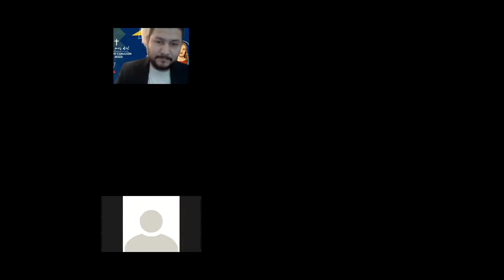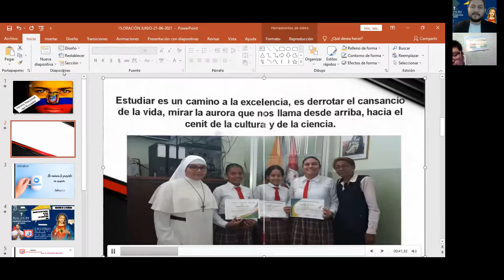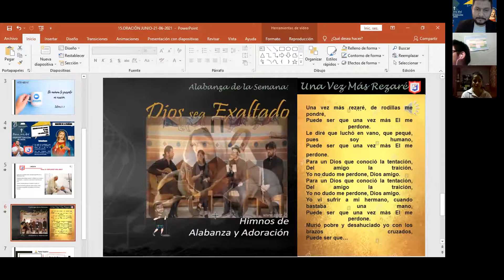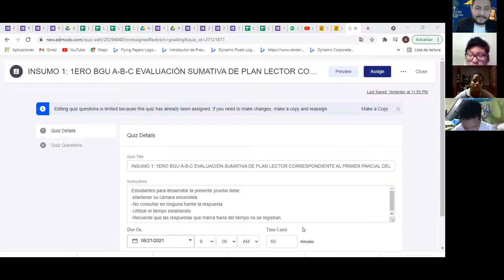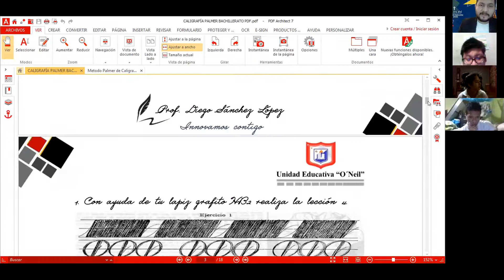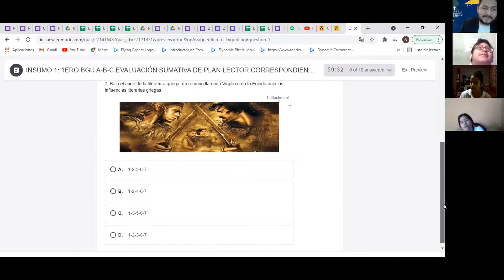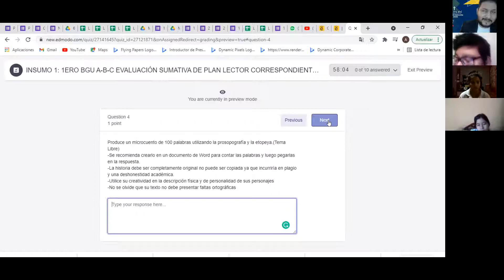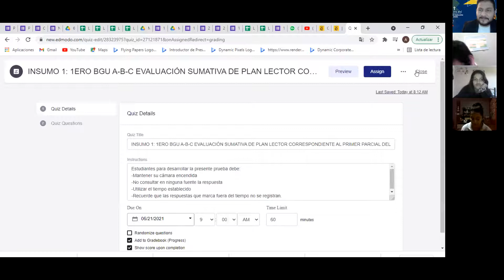1ERO BGU A- PLAN LECTOR- EVALUACIÓN SUMATIVA 1ERP-1ERQ